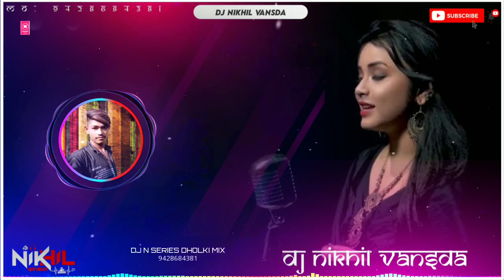KISHI SE TUM PYAR KARO [ANURATI ROY COVER SONG] GARBA MIX [DJ NIKHIL VANSDA] NEW TRENDING GARBA 2022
🙋‍♂️. Hello Friends my name is Nikhil Sb And you are on ‎@Dj Gujrati Garba Edition

                                   🔷_LIKE👍☑

                                   🔷_SHARE📲☑

                                   🔷_COMMENT📝 ✍☑
🔔. SUBSCRIBE_THE 🔔

🎼 Song :-  Kishi Se Tum Pyar Karo

🎤 Singer :- Anurati Roy

✍️lyrics :-

💃 Actor :-

🎧 Rimix :- Dj Nikhil Vansda

🎛 Mixing :-

🎬 Video :- Dj Nikhil Vansda

🖨 Thumbnail :- Dj Nikhil Vansda

🎞 Original :-

📂 Mp3 :- Play_&_Share📲

📤 Upload By :-

🏡 Address 👇

🏡 At - Khataamba , Vansda , Navsari , India

intented ...

◼ Teligram ÷ No🚫

▬▬▬▬▬▬▬‡ Notice ‡▬▬▬▬▬

यह चैनल किसी गलत उपयोग के लिया नहीं बनाया गया है अगर मैंने आपका कोई गाना अपलोड किया है और यदि आप इसे हटाना चाहते हैं तो यहाँ कुछ करने से पहले हमसे सीधे संपर्क करें - आपके गाने को हटा दिया जायेगा - ईमेल के माध्यम से मुझसे संपर्क करें या यूट्यूब निजी मैसेजिंग सिस्टम।

या आप हमें 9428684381 पर Phone📲 कर सकते हैं॥